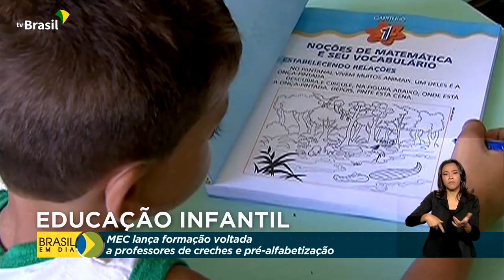Formação para professores de creches e pré-alfabetização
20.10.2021 – Professores de creches e pré-alfabetização têm agora a possibilidade de atualizar as metodologias. É o Aperfeiçoamento em Educação Infantil, que vai contar com 200 horas de formação em ambiente virtual.